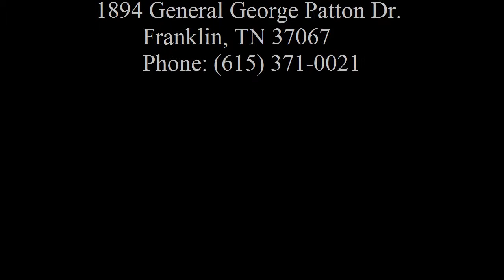212 Freda Villa, Madison, TN 37115 - jk1008272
Oakland Acres

1894 General George Patton Dr.